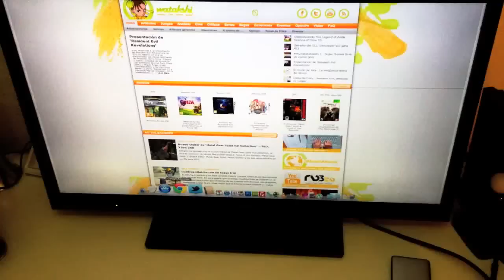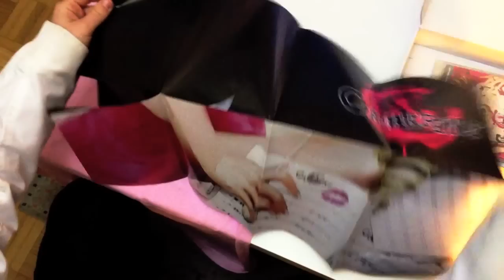[Watakshi] Unboxing Catherine (Stray Sheep Edition, PS3)